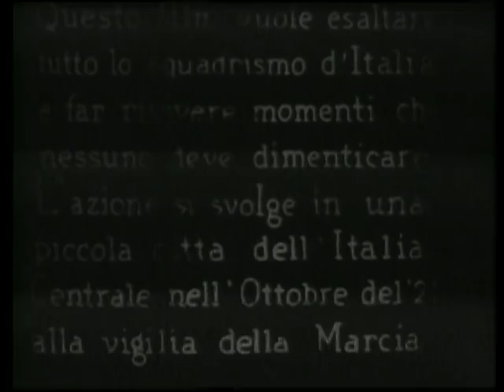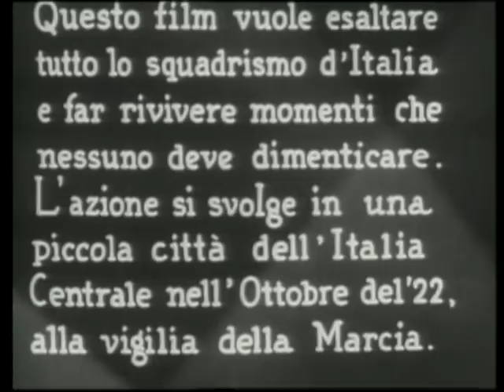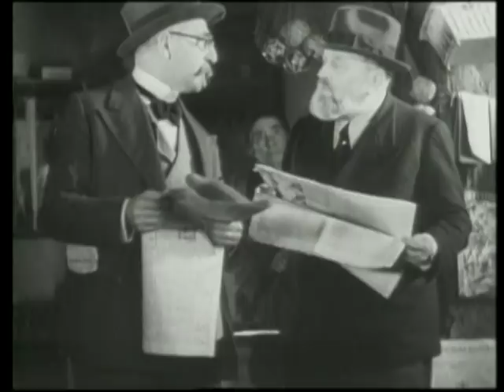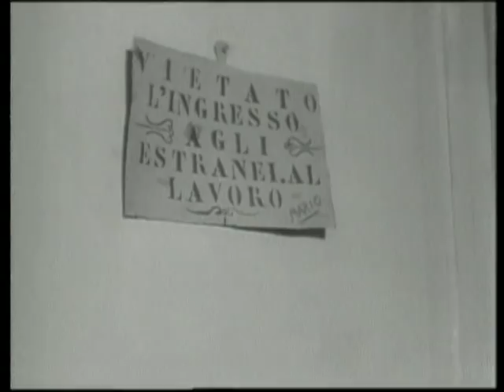Vecchia Guardia - Film Completo by Film&Clips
Regia di Alessandro Blasetti. Con Mino Doro, Gianfranco Giachetti, Franco Brambilla e Ugo Ceseri. Italia 1935.

Film di propaganda politica ante guerra, immaginato come epopea dell'origine del fascismo. Fu distribuito in Germania col titolo Mario conquistandosi subito gli apprezzamnti di Adolf Hitler. In un paese vicino a Roma gli infermieri di un ospedale sono entrati in sciopero. Roberto, il figlio del primario, guida gli squadristi fascisti che si scontrano con gli scioperanti: ma nella rissa muore l'adolescente Mario, fratello minore di Roberto. Il dolore per il sacrificio del giovane calma gli animi...

There were very few commercial feature films made during the Italian fascist era that were as openly propagandistic.The story takes place in a small village in Italy in October of 1922, on the eve of the fascist “March on Rome”, in which King Victor Emanuel III was persuaded to consign power to Benito Mussolini. Gianfranco Giachetti is Dr. Cardini, a doctor at the local psychiatric hospital, where a strike has been called by the local socialists. Cardini turns to the fascists to help avert the strike. His son Roberto (Mino Doro) rounds up fascist friends to fight those aligned with the strikers and the town’s socialists.